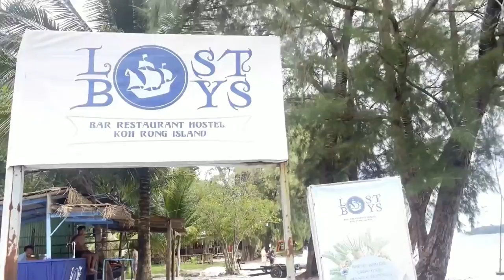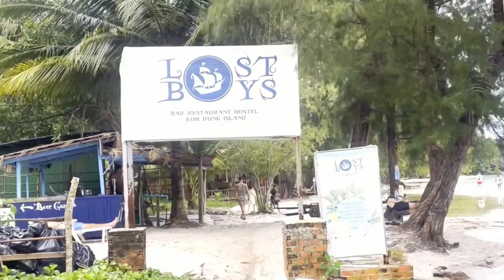Koh Rong /BEST breakfast/ LOSTBOYS HOSTEL / Apple contest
after visiting the lost boys and having a drunken night of apple bobbing I decided to have breakfast there the morning after. I was pleasantly surprised. Probably one of the best full English breakfasts I have had in Asia to date. great sausage, crispy bacon and even heinz baked beans. had I of been on the island longer I would most definately of gone back for another one.

credit to: chefstravels